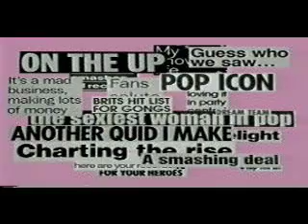Dead Pop Stars - Uberwensch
Pippa Brooks directed by Andy Orrick with animated polka dots to match her fiorucci one-piece! Michael had wanted to cover Altered Image's scathing classic for years.